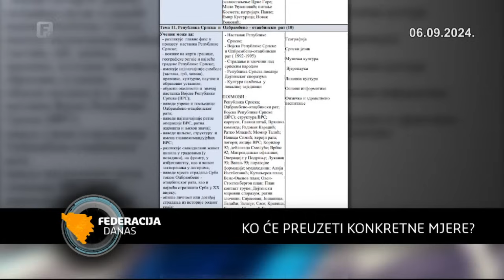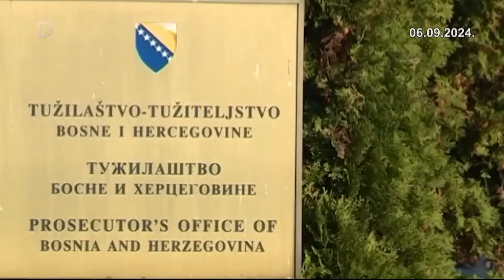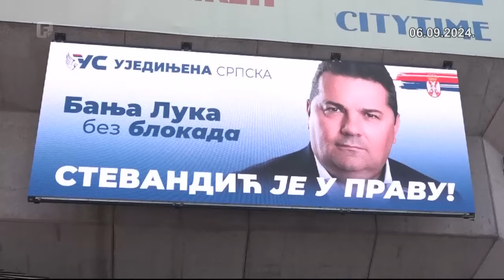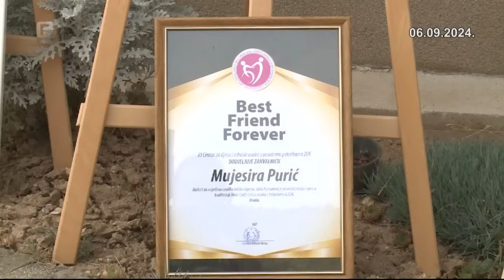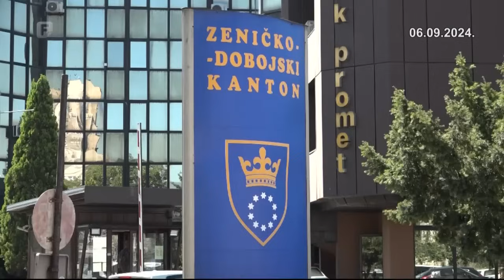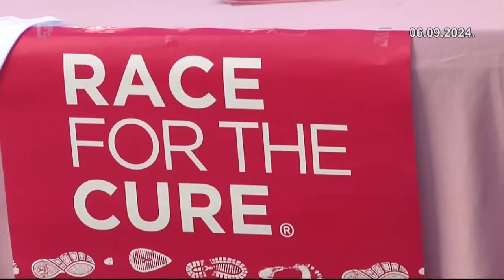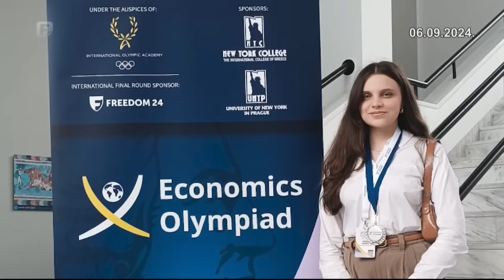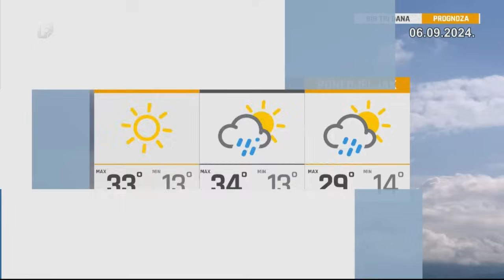Federacija Danas 06.09.2024.